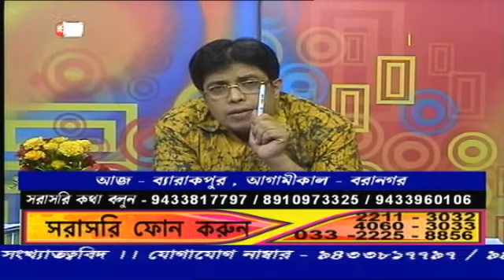Partha Banerjee Channel Vision LIVE 25.03.2021